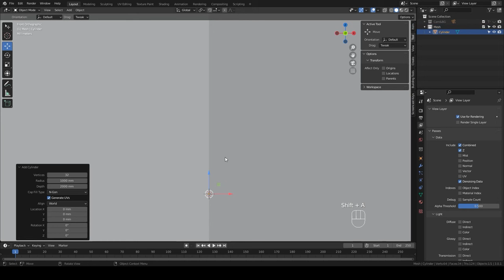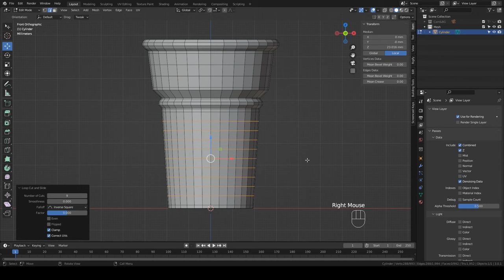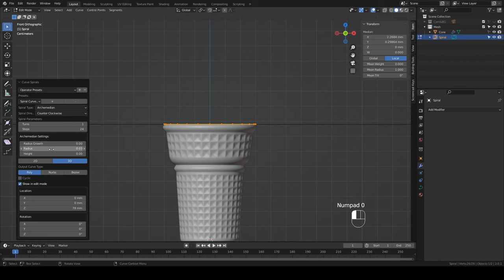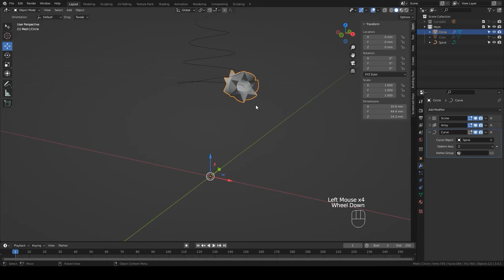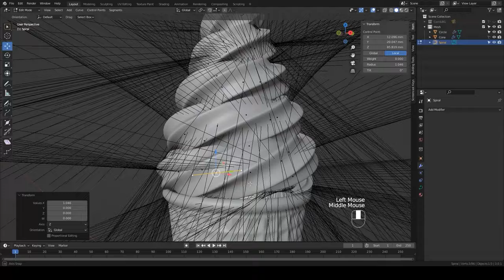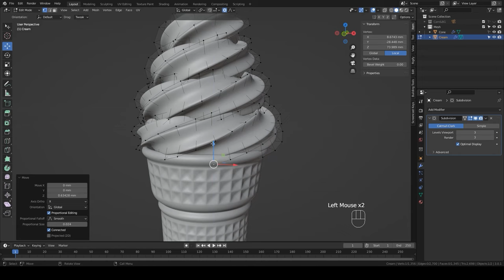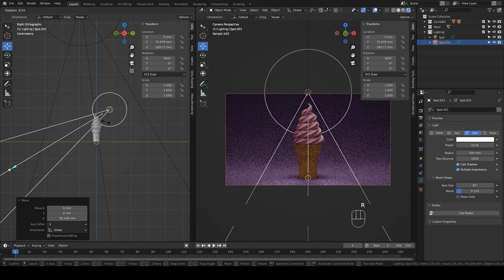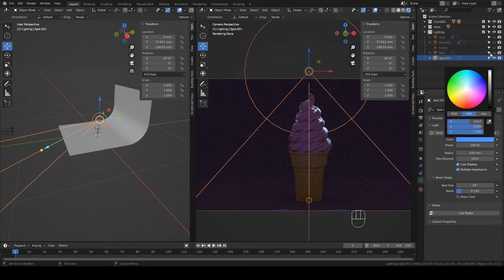Ice Cream Cone Modeling Process In Blender (Real-Time)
Software: Blender 3.0.1, Cycles Render.

00:00 Cone modeling
05:05 Cream modeing
14:40 Shading
15:47 Lighting process
19:32 Final result